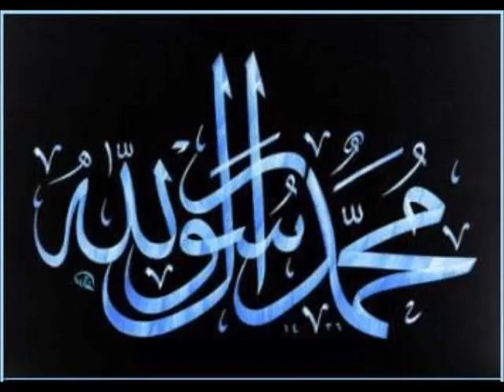سيرة النبي محمد (ﷺ)، الشيخ محمد سيد حاج، اللقاء 4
زواج عبد الله من آمنة، وميلاد النبي (ﷺ)، إلى حادثة شق صدره (ﷺ)